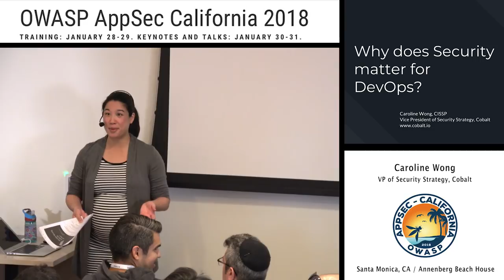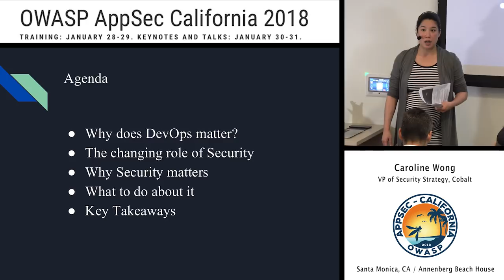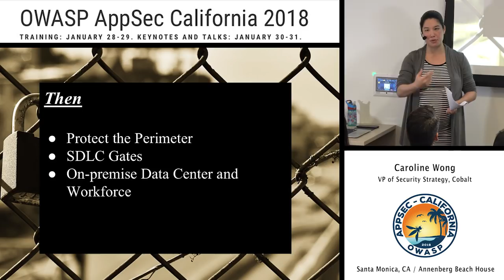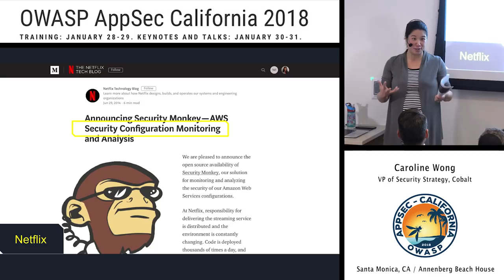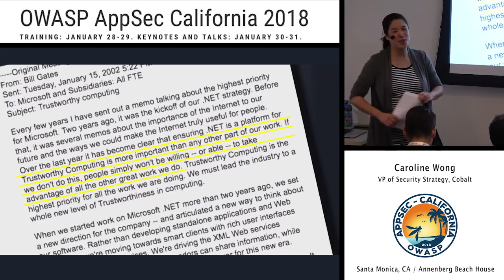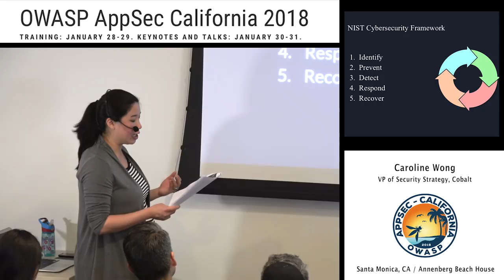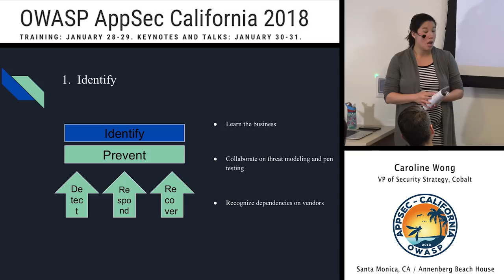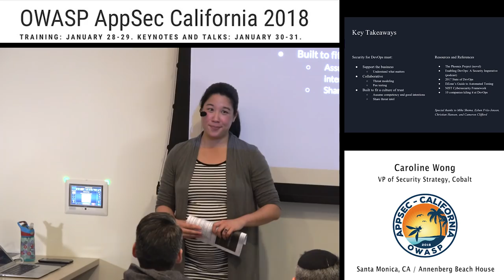APPSEC Cali 2018 - The Only Reason Security Really Matters for DevOps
Abstract :
This talk begins by exploring the answer to the question, why does DevOps matter? Business do what they need to do to survive and succeed. If their customers need agility, then they will evolve to accommodate that.

Next, key differences between the pre-DevOps world and the post-DevOps world are discussed. Before, it was about on-premise, protecting the perimeter, and enforcing gates in the SDLC. Now, supply chain is king. Applications and APIs matter more and more. And everything is mobile.

A detailed look at 10 companies "killing it at DevOps" reveals that for agile companies, security is a strategic business driver. It prevents unplanned work and re-work, and security requirements are explicitly specified during the sales process as part of vendor security assessments.

Additional drivers also include avoiding bad press and compliance reasons - both of which, if you look under the covers, are ultimately about getting more sales. This presentation analyzes the actual language in Bill Gates' Trustworthy Computing memo to see that in fact even Microsoft's "noble" initiative was "all about the money."

That being said, what's a security professional to do? BSIMM has 113 controls, ISO27017 has 121, and CCM has 133. It's enough to make a person's brain explode.

This session concludes with expert recommendations on how to think about security for DevOps in a way that aligns with a modified version of the NIST Cybersecurity Framework. The 5 points (Identify, Prevent, Detect, Respond, and Recover) are simplified down to just 3 (Identify, Prevent, and React) and the end of the session covers detailed recommendations on how to incorporate practical security concepts into a DevOps environment using this uncomplicated framework.

by Caroline Wong, Vice President of Security Strategy at Cobalt

About Caroline Wong
Caroline’s close and practical information security knowledge stems from broad experience as a Cigital consultant, a Symantec product manager, and day-to-day leadership roles at eBay and Zynga. She is a well known thought leader on the topic of security metrics and has been featured at industry conferences including RSA (USA and Europe), OWASP AppSec, and BSides. Caroline was featured as an Influencer in the 2017 Women in IT Security issue of SC Magazine. She received a 2010 Women of Influence Award in the One to Watch category and authored the popular textbook Security Metrics: A Beginner’s Guide, published by McGraw-Hill in 2011. Caroline graduated from U.C. Berkeley with a B.S. in Electrical Engineering and Computer Sciences and holds a certificate in Finance and Accounting from Stanford University Graduate School of Business.